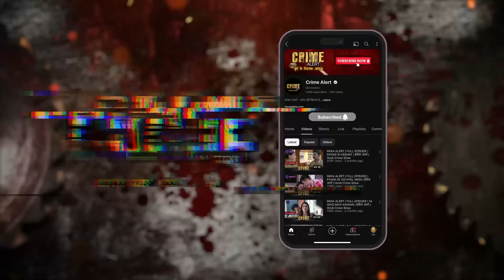CRIME ALERT FULL EPISODE | BIN BULAYI DULHAN | क्राइम अलर्ट | Hindi Crime Show